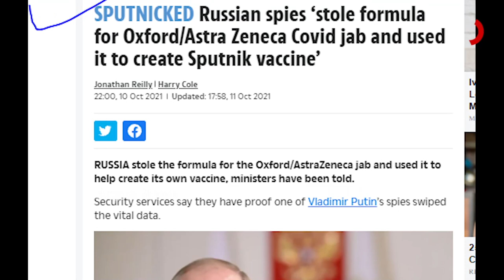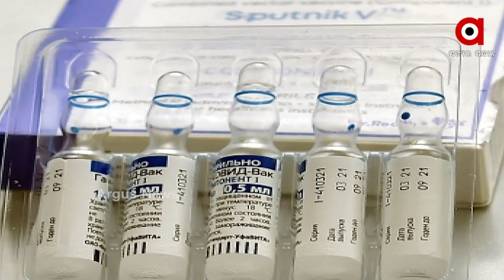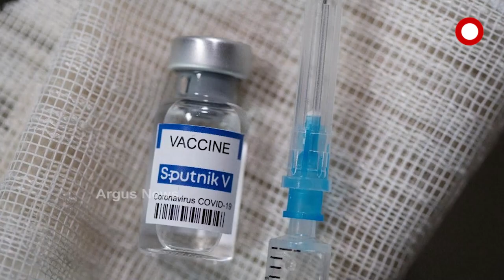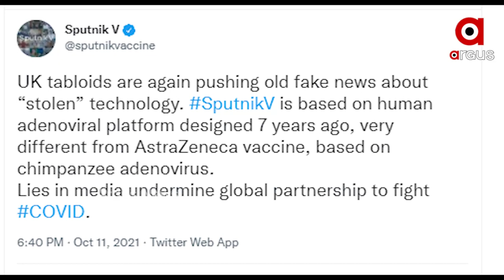ଚର୍ଚ୍ଚାରେ ଏବେ କୋଭିଡ ଟିକା ଫର୍ମୁଲା ଚୋରୀ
କୋଭିଡ ଟିକାକୁ ନେଇ ଏବେ ସାରା ବିଶ୍ବରେ ଚହଳ ସୃଷ୍ଟି କରିଛି ଏକ ଖବର । ଟିକା ପ୍ରସ୍ତୁତିର ଫର୍ମୁଲା ଚୋରୀ  । ତାହା ପୁଣି ବିଶ୍ବର କୌଣସି ଛୋଟ ଦେଶ ବିରୋଧରେ ନୁହେଁ ବରଂ ସାଇନ୍ସ ଟେକ୍ନୋଲୋଜିରେ ଆଗୁଆ ଥିବା ବିଶ୍ବର ଅନ୍ୟତମ ଦେଶ ରୁଷିଆ ବିରୋଧରେ ।